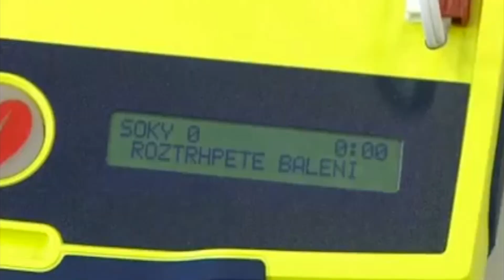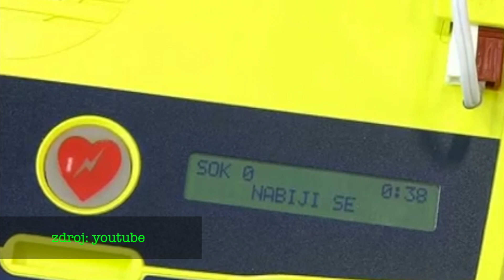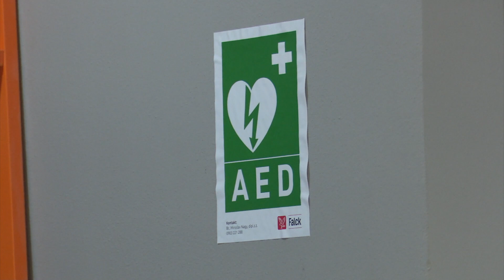Šanca na prežitie